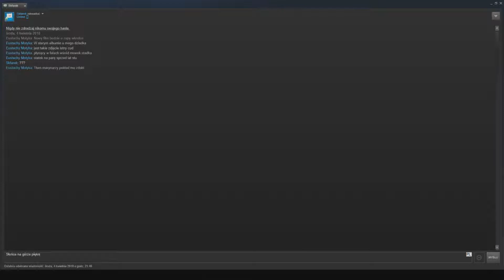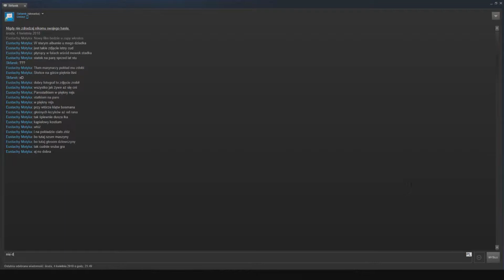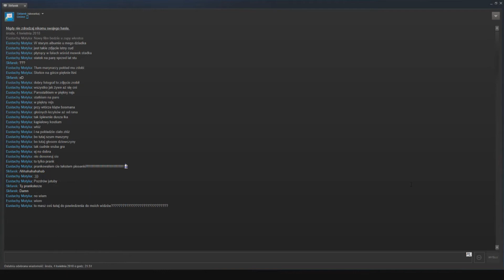[PL] PRANKUJE ZNAJOMEGO TEKSTEM PIOSENKI KRZYSZTOFA KRAWCZYKA! [ZOBACZ JAK]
Elo ziomixy sory za nieobecność ale umarłem

Jak coś utwór, którego tekstu fragmentu użyłem w filmie to
"Parostatek" Krzysztofa Krawczyka.